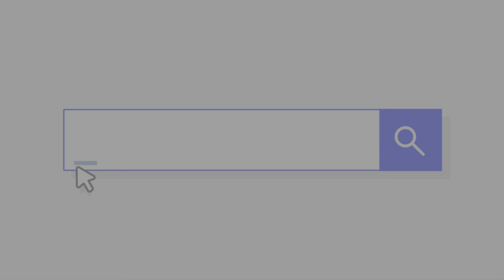Zagrajmy w Far Cry 6 odcinek #3 - Spalmy to wszystko [ PS5 60 FPS UHD]